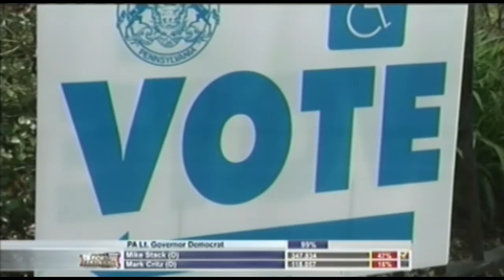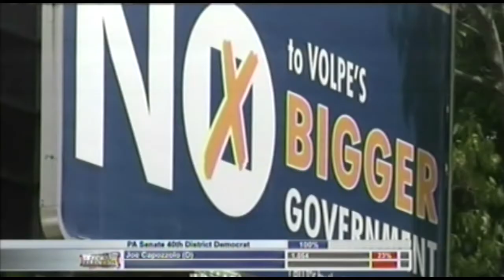David Yonki WBRE Election Review May 21, 2014